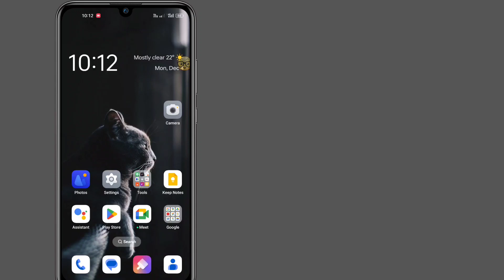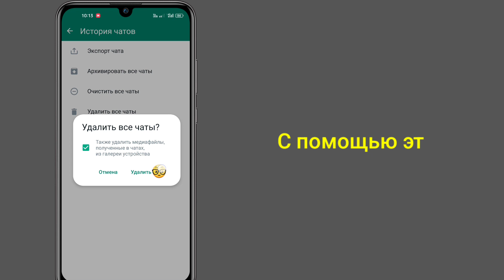Как навсегда удалить историю чата WhatsApp (2023) || Как удалить всю историю чатов WhatsApp